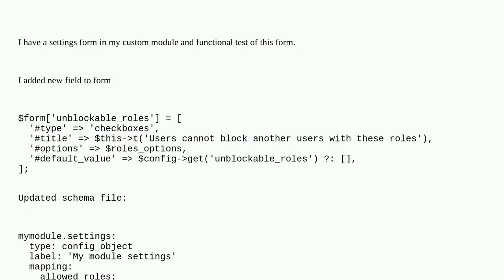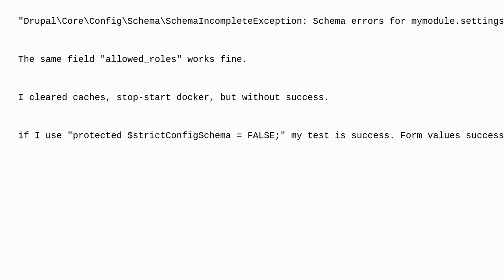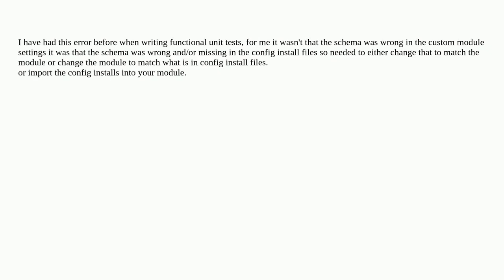Drupal: functional test: Schema errors but Schema is correct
functional test: Schema errors but Schema is correct

A special thanks goes out to the awesome community

  forms 9 testing